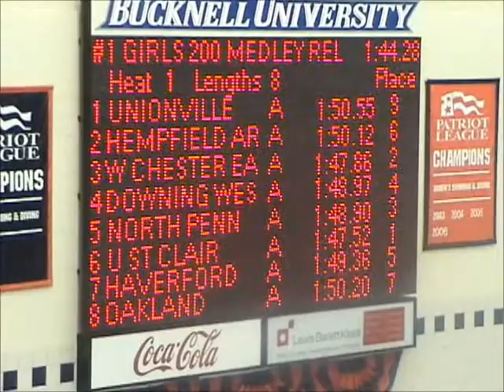Upper St. Clair PIAA State Swimming Championships 2011 Girls 200 MR Consolation Finals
The girls crush their preliminary time by more than 2 seconds as they set a new school record on their way to finishing 9th in the state.